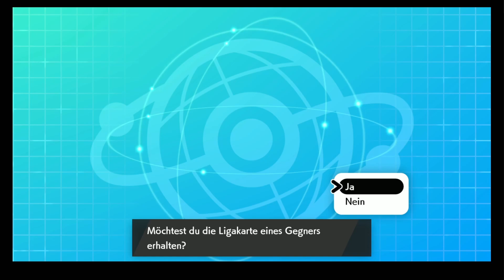NPL - Draftliga:Rückrunde Matchday 9 - vs. Drakim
Rückkampf - vs. Drakim
Ausgleichende Gerechtigkeit.
PS. Immer nochmal mit Verstand und vernünftigen Internet calken, ebenfalls immer gegen volles Investment mit +Wesen xD
Esk ommt wie es kommt xD

Gibt den Videos bisschen Liebe indem ihr euren PokéBro ein Däumchen gebt!
Kommentare sind jederzeit gerne gesehen!